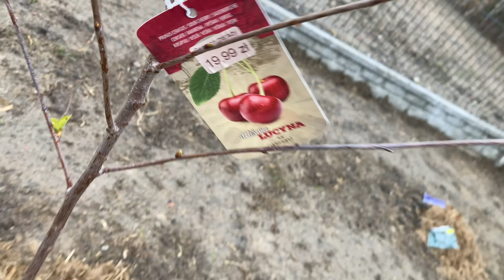⭐️ Vlog | Jestem po długiej przerwie 🫢